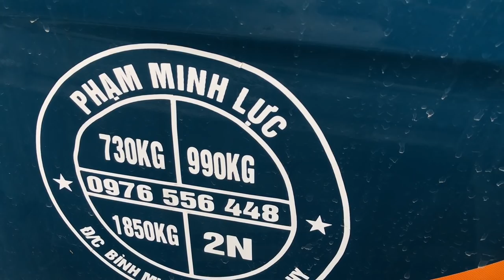HUYỀN CHI ĐẢO ĐỊA - SANH NAM ĐIỀN CỦA ANH KIỆN BÁO GIÁ 15 TRIỆU, NẾU CẮT LẤY QUẢ PHÚC ĐÃ ĐỦ VỐN RỒI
Sanh huyền chi đảo địa của anh Kiện chợ vạn phúc